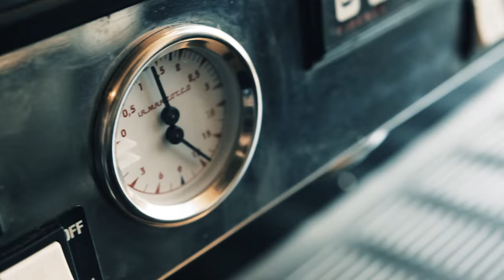A Coffee With... Mitch Larkin